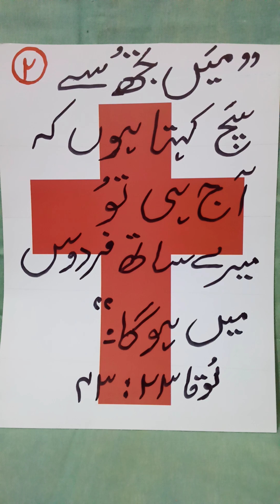Saleebi Kalmaat 2